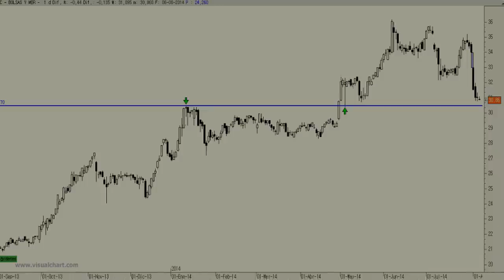Vídeo análisis técnico de BME: niveles de soporte importantes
Las fuertes correcciones de las últimas semanas han llevado a los títulos de BME a niveles de soporte muy importantes, al menos para intentar construir un rebote de cierta envergadura.